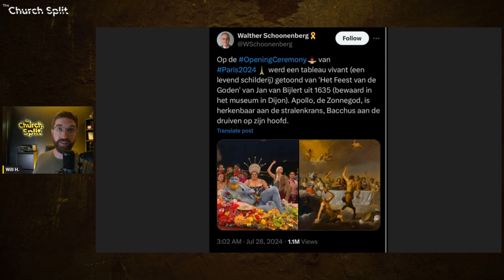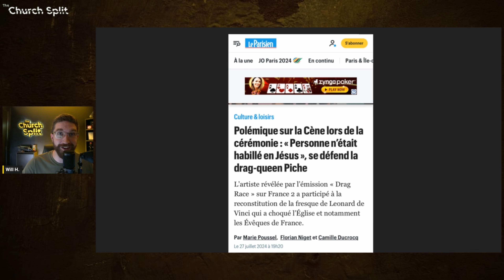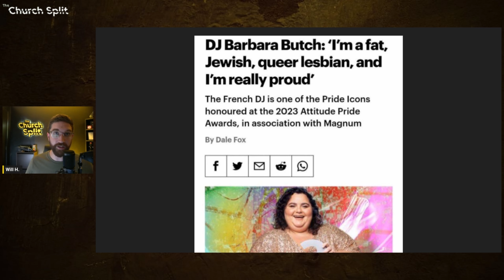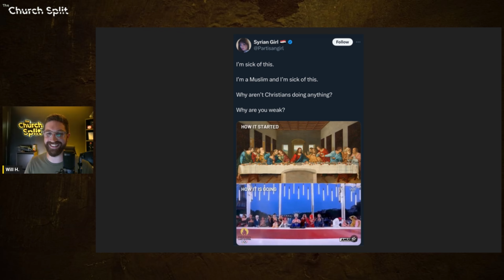Pastor Reacts | The Last Supper IN DRAG!? (Epic Response)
Will shares his thoughts on the 2024 Olympics controversy surrounding the mockery, parody, or homage to DaVinci's The Last Supper.